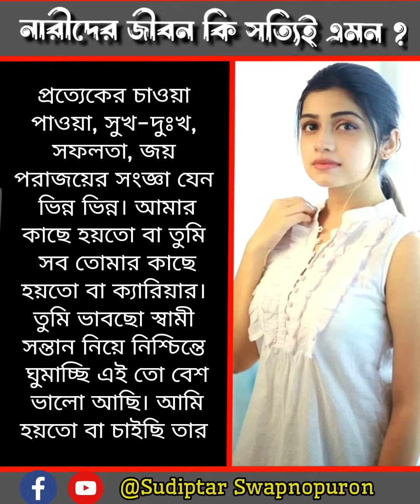সুখের সংজ্ঞা |Bengali Storytelling |Women empowerment | emotionalstory |কণ্ঠে : Sudipta Dobey Bera